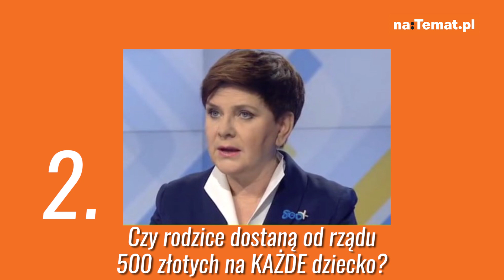DRYJAŃSKA naTemat - odc 15